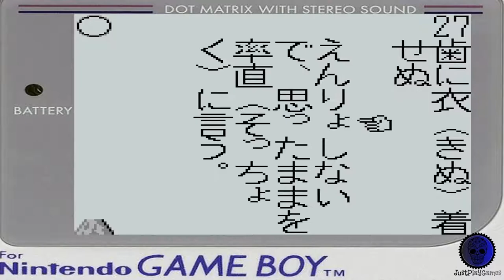Goukaku Boy Series Gakken Kanyouku Kotowaza 210 - Nintendo Game Boy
Just play Goukaku Boy Series Gakken Kanyouku Kotowaza 210 on Nintendo Game Boy..